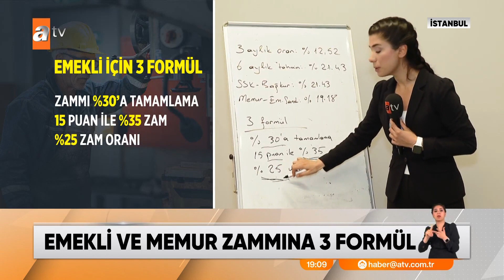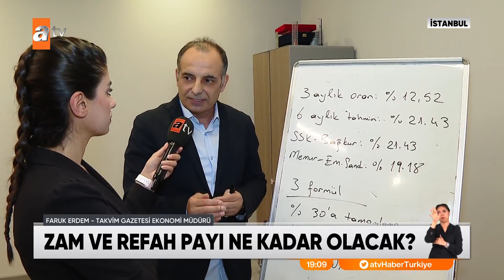Emekli ve memur zammına 3 formül - atv Ana Haber 1 Mayıs 2023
Hem kamuda görev yapanların, hem emeklilerin, hem de asgari ücretle çalışanların maaşları artacak. Kritik ay temmuz. Peki oranlarla ilgili beklenti ne? Ayrıntılarına bakalım.